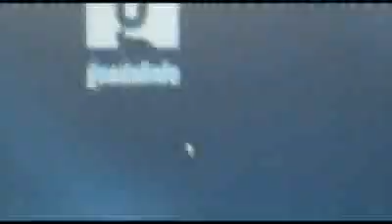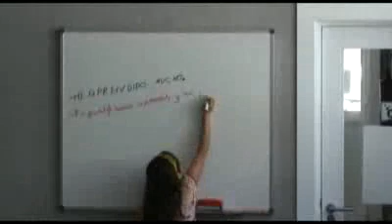EnrolaTec en Guadalinfo Guadalcázar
Proyecto del centro Guadalinfo de Guadalcázar (Córdoba), mostrado dentro de las Buenas Prácticas en los Encuentros Provinciales de julio de 2009.